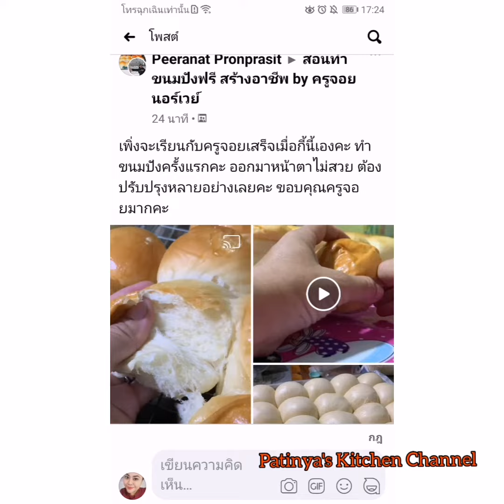ขนมปังแพหวานพรีเมี่ยม เรียบปุ๊ป นุ่มปั๊บ นุ่มนานหลายวัน VIP.คลาส ครูจอยนอร์เวย์